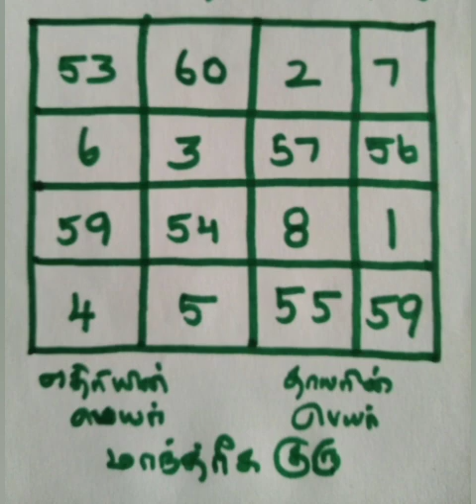எதிரிகளை விரட்டும் யந்திர தகடு செய்வது எப்படி.? | TAMIL | PEN VASIYAM | வசிய மை | வசிய தாயத்து.